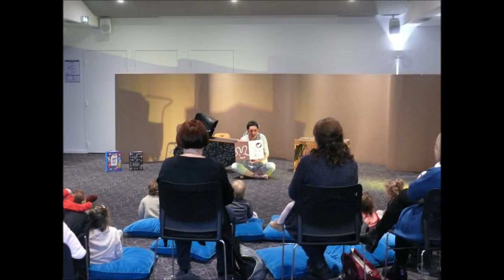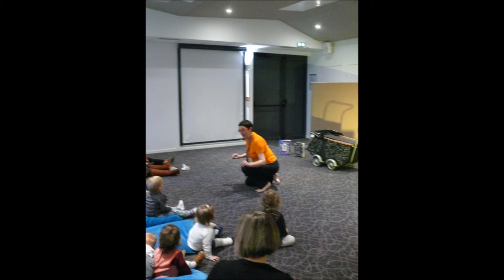Spectacle "BB" de la Compagnie Ecoutez voir - 23 mars 2017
Spectacle "BB" de la Compagnie Ecoutez voir
pour les 0 - 3 ans